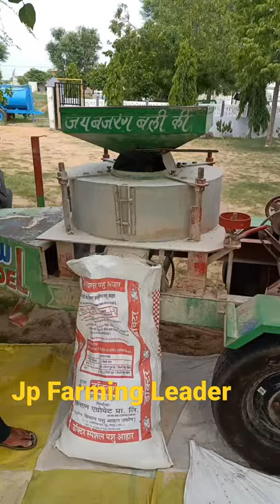चक्की एक काम अनेक। || Jp Farming Leader